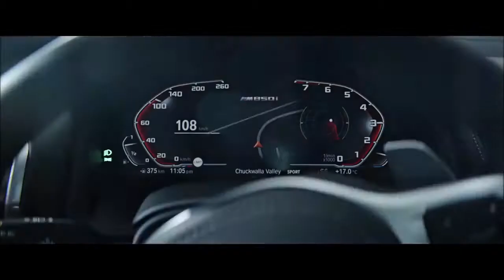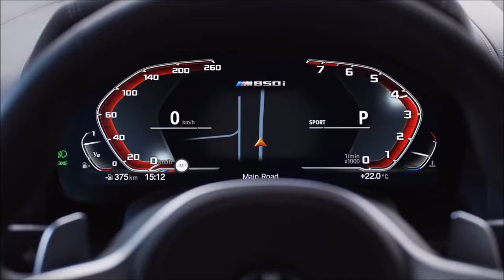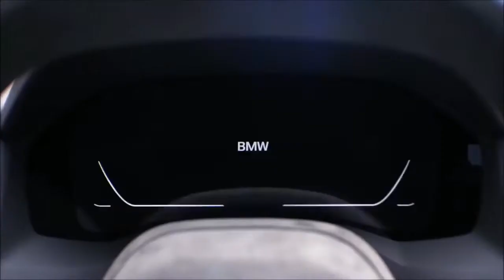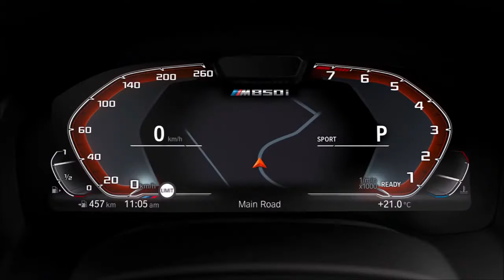2019 BMW 8 Series - THE ICONIC 8 SERIES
2019 BMW 8 Series
4.4 l twin power turbo V8
530hp
0 to 100k/hr - 3.7 sec